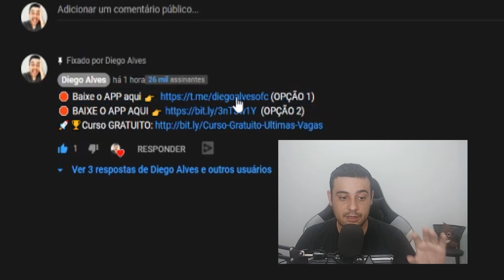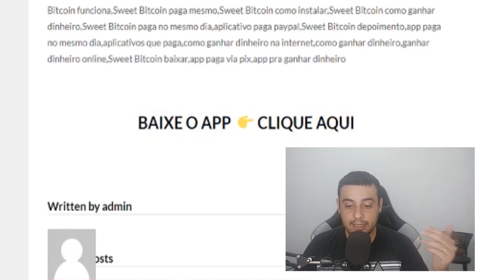GANHE R$100,00 RÁPIDO COM ESSE NOVO APP - MUITO FÁCIL DE GANHAR - Como Ganhar Dinheiro na Internet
(OPÇÃO 1)
(OPÇÃO 2)

Faaala galera beleza ?

No video de hoje você vai aprender como Ganhar R$100,00 RÁPIDO COM ESSE NOVO APP!

É muito fácil de ganhar Dinheiro com esse APP!

Aproveita, enquanto ele ainda está pagando, e bora ganhar dinheiro na Internet!

Abraços!

00:00​ : Fala ai meu povo
00:05​ : Se INSCREVE no canal, pro Dedo não cair